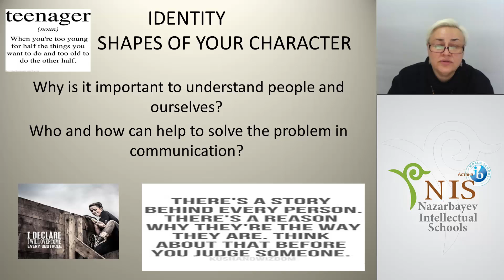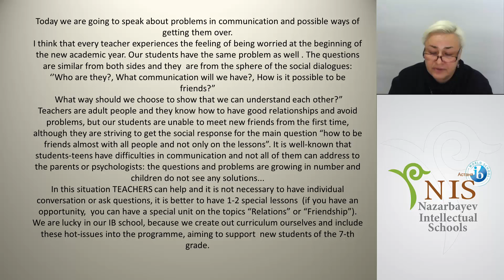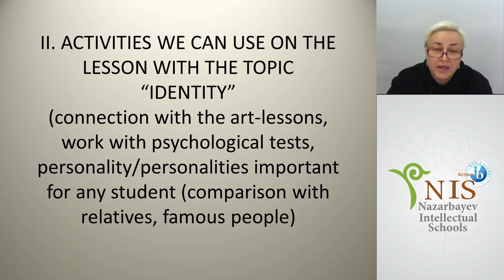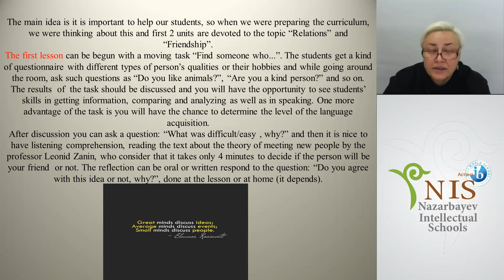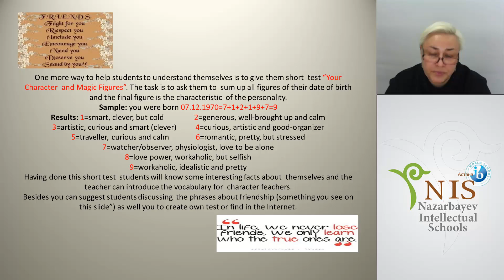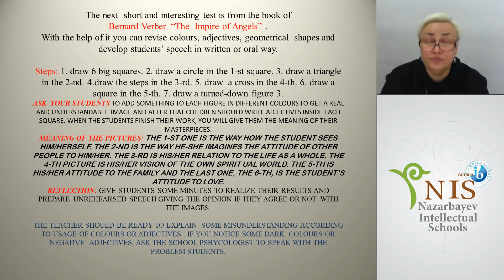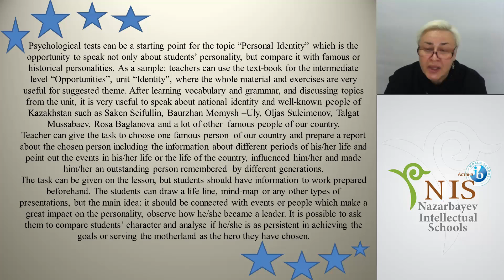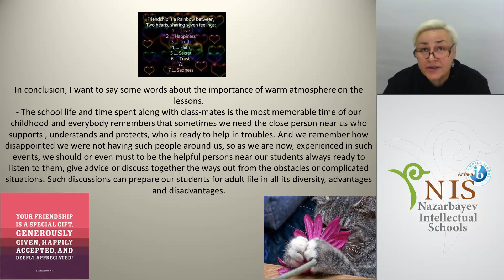Who are you personality identification Машинец Т В